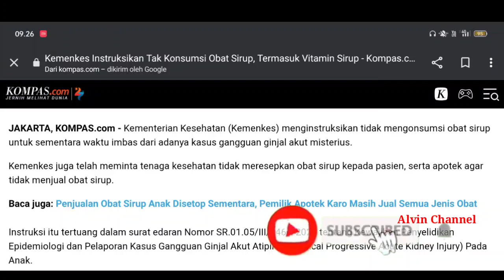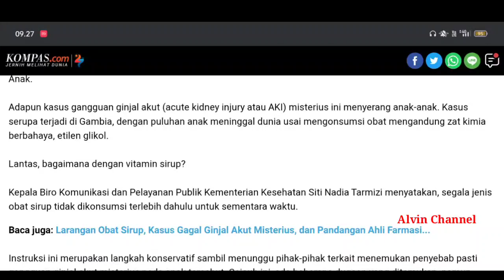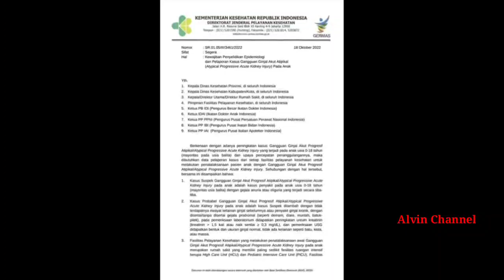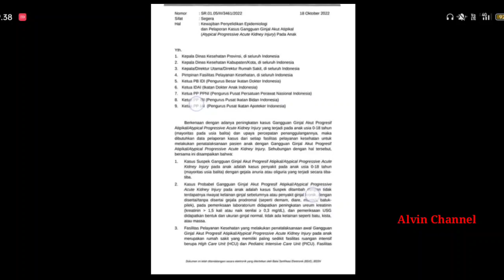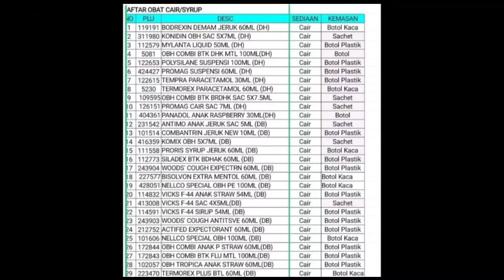BERITA PENTING UNTUK SEMUA MASYARAKAT YANG MEMILIKI ANAK BALITA | GAGAL GINJAL AKUT MISTERIUS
Oktober Berkah ! BPNT Bulan Oktober Cair Double 2x Lipat, Benarkah? Ini Penjelasannya !